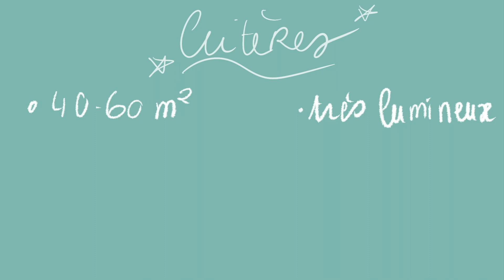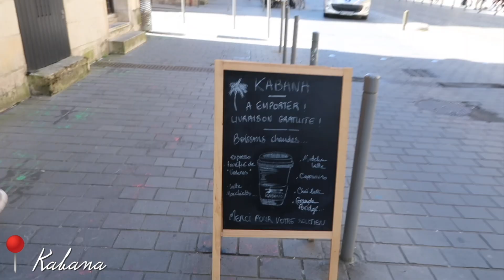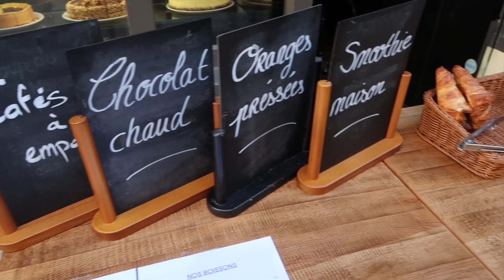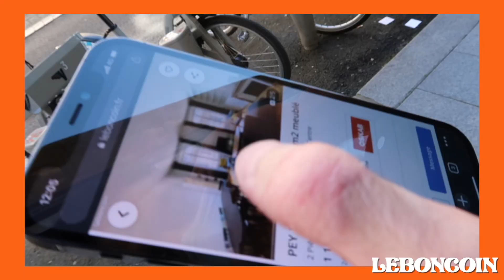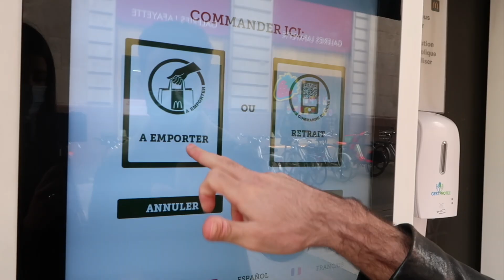A LA RECHERCHE D'UN NOUVEL APPARTEMENT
Vous vous demandez si il est simple de trouver l'appartement de ses rêves à Bordeaux ? C'est ce qu'on va voir ensemble !

✰ SUIVEZ MOI ✰
twitter ‣@ CautresEstelle
tiktok  ‣@stellecautres